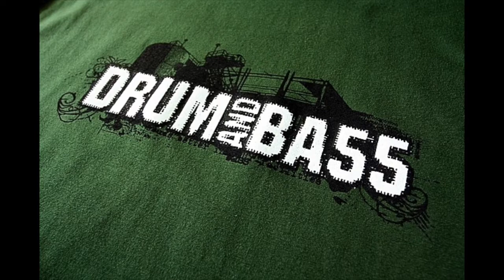Ed Rush & Optical - Dozer (slowed)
Play this on your system and I guarantee your subs will be cooked in the end ;)